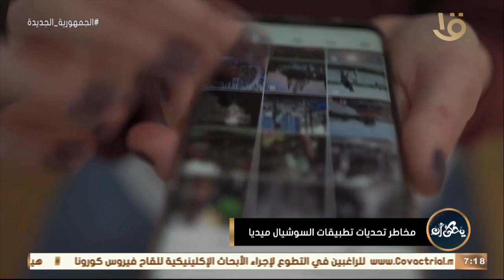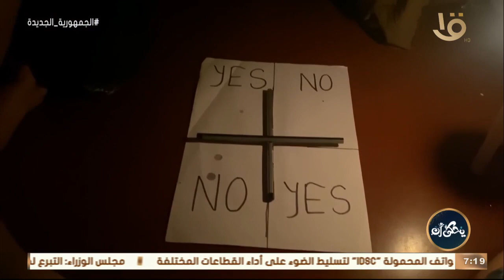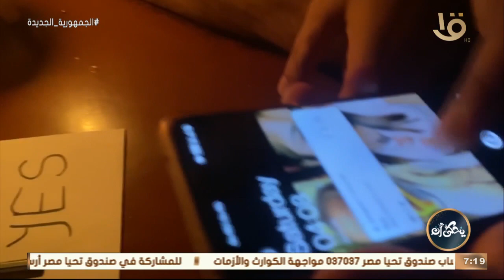يحكى أن | دور الأسرة في مواجهة تحديات تطبيقات السوشيال ميديا.. مع إيمان مختار ود. شيرين درديري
يحكى أن | دور الأسرة والمجتمع في مواجهة تحديات تطبيقات السوشيال ميديا.. مع إيمان مختار ود. شيرين درديري أستشاري الصحة النفسية "الحلقة الكاملة" 2-1-2023